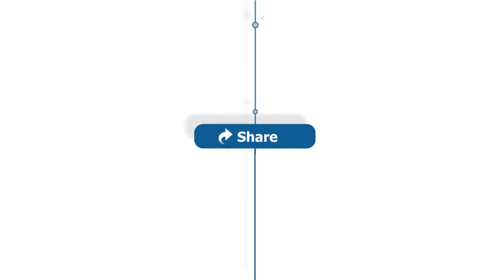UFC Fight Night Sacramento Weigh-in: Urijah Faber vs. Ricky Simon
Urijah Faber and Ricky Simon weigh-in and face off at Golden 1 Center on Friday, a day before they'll meet at UFC Fight Night Sacramento.